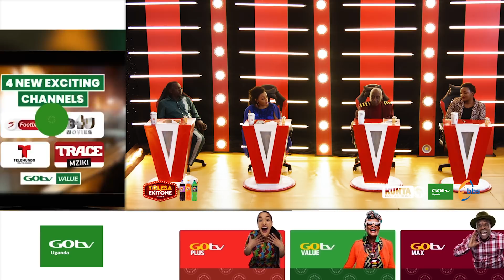kiyemba Francis gave music the life it deserved